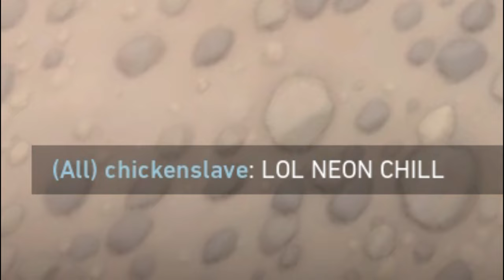When Your Teammate Is High in Valorant Comp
Playing some cypher on the new updated breeze map in some valorant comp and my teammate is high as hell! Got some funny ass clips of my high teammate hope you guys enjoy this valorant comp game. Nothing fancy on my part cause I'm still ass LOL